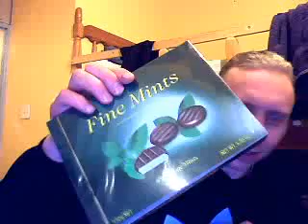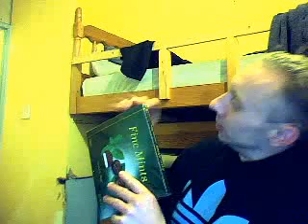Christmas, Santa Arrives - 25 Dec 00:00 GMT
Santa Arrives